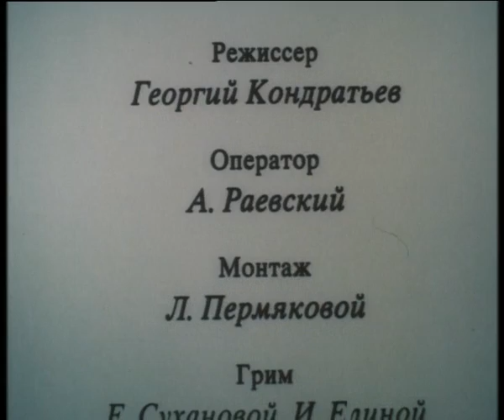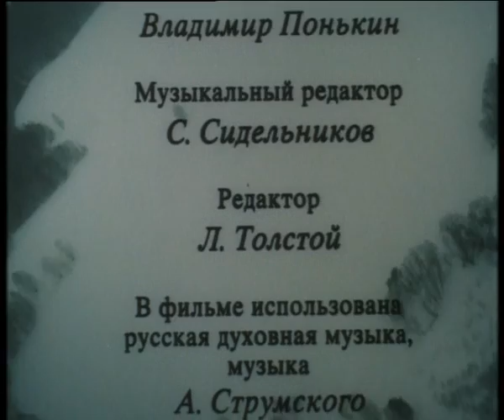Распятые (1990) фильм смотреть онлайн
О драматической судьбе большой семьи Анны Житухи. После ареста мужа ("врага народа" 1938 года), она вернулась с детьми в родную деревню. Думала - жить будет легче. Но через какое-то время ее арестовали, детей развезли по разным приютам, оставив в деревне только старшего...

Распятые (1990) фильм

Жанр: Драма
Год выпуска: 1990
Производство: Свердловская киностудия
Продолжительность: 01:12:46

Режиссёр: В. Уфимцев
Сценарий: Валерий Негарный
Оператор: Геннадий Сальников
Композитор: Николай Морозов
Художник: Сергей Мышкин, Л. Толмачева
Монтаж: Л. Пермякова
Директор фильма: Елена Зайцева

В ролях:
Лариса Данилина, Роман Порсия, Вячеслав Малых, Наташа Хорошавина, Андрей Уфимцев, Дима Близоруков, Гурминч (Гурминдж) Завкибеков, Юрий Алексеев, Алексей Шемес